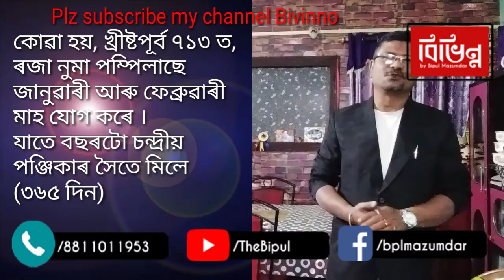জানুৱাৰী মাহৰ উৎপত্তি কেনেকৈ হল